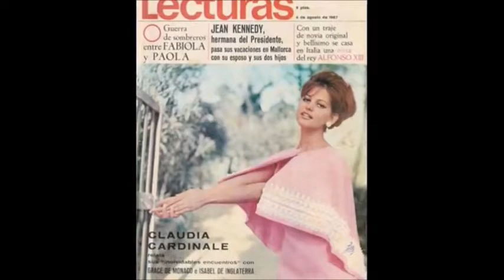Claudia Cardinale Tribute